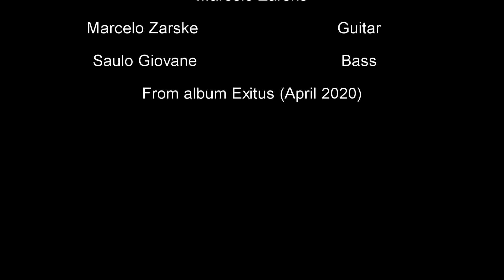Exitus - Marcelo Zarske & Saulo Giovane (Quarentena Sessions)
Exitus

Marcelo Zarske - guitarra/composição
Saulo Giovane - baixo

Exitus (abril de 2020)